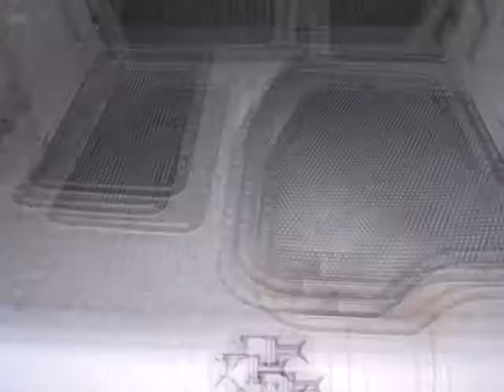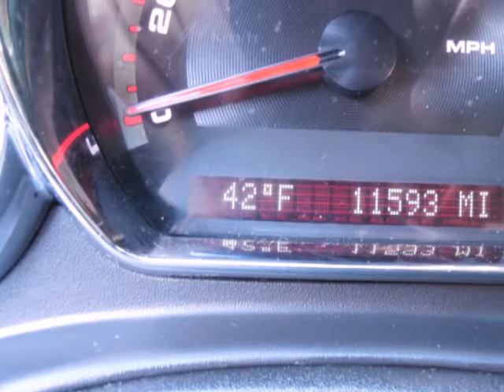2009 Pontiac G6 4dr Sdn w/1SB TRACTION CONTROL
2009 Pontiac G6 4 Door Sedan w/1SB
Stock Number: 2235
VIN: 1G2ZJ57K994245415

We think you will love this PRE-OWNED 2009 Pontiac G6 4 Door Sedan w/1SB which has 11593 miles. It comes fully equipped with Air Conditioning, Alloy Wheels, Am/Fm Stereo Radio, and many other features.Please call us for a walk around description of the vehicle or to schedule a test drive.